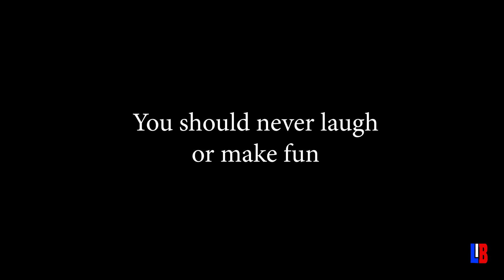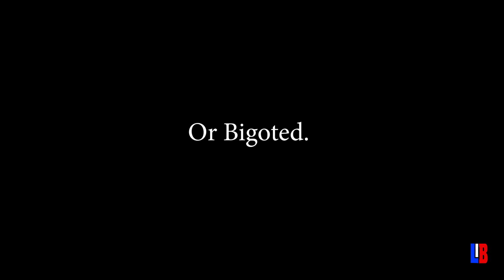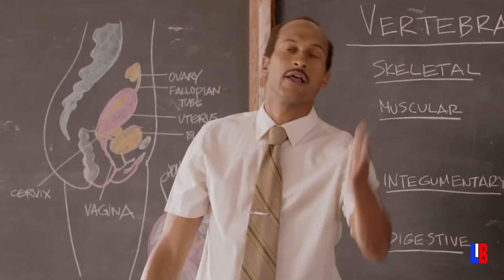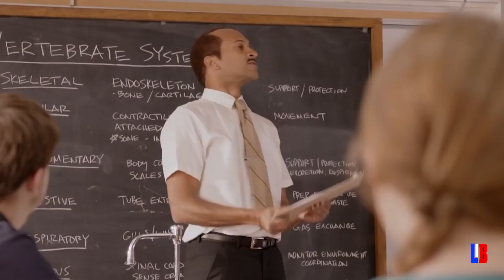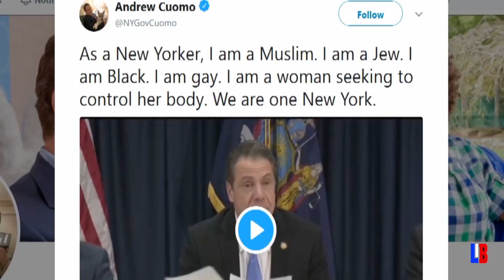"Turn Left" | Dunking on The IDW | The Origins of LeftIsBest &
What is LeftIsBest? This impulsive video remix serves as an introduction to my channel, the Left Is Best "community" (at least this corner of it!) and the ORIGIN of the "Left is Best" phrase, as well as some of the same for "Maoist Bernie", a Michael Brooks character.

Big shout out to The Majority Report with Sam Seder - for those who didn't pick it up by the video, the "Left is Best" idea came when their own Michael Brook's "Maoist Bernie" character was inspired by the works of a valiant "leftist" defacing an elementary school with slogans.

CREDITS:
Music: Broke For Free - Night Owl; Revolution Void - Someone Else's Memories
Videos and Appearances: The Majority Report - Sam Seder, Michael Brooks, Jamie Peck, Judy Gold; The Young Turks; Zoolander; Key & Peele; Half Baked; Stripes; Eric Andre; The Anarchist Dad From Seattle; Kyle Kulinski; J.T.Parr, George Carlin; and Kindergarten Cop
Notes: More info to come, both on these and new sources if I can identify ones I've missed